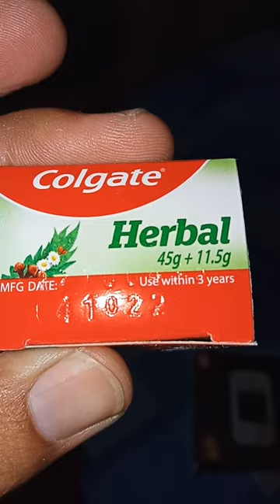Colgate Pakistan Viral Short